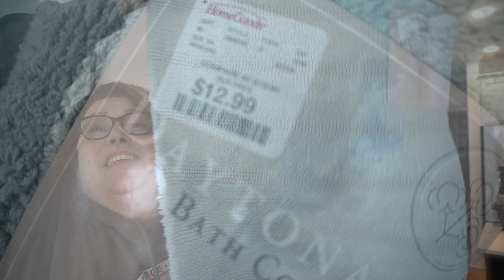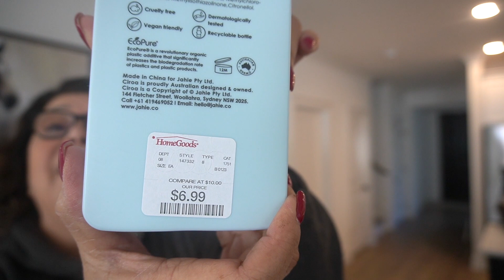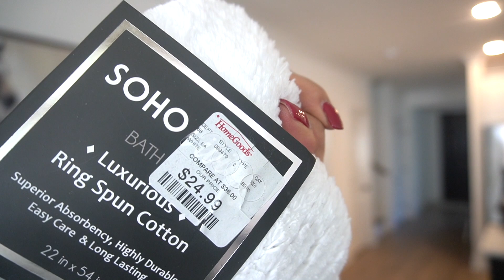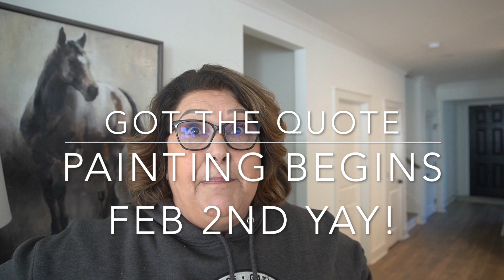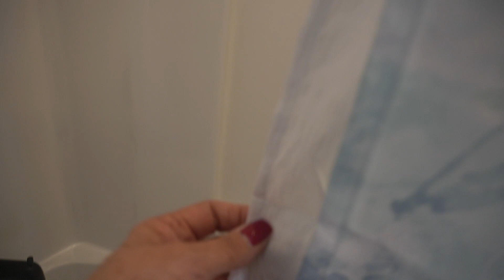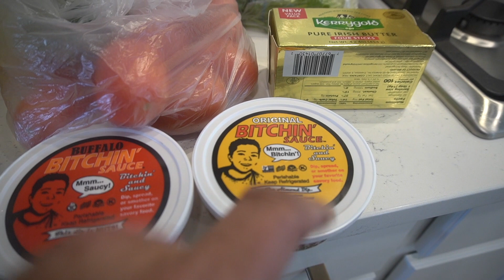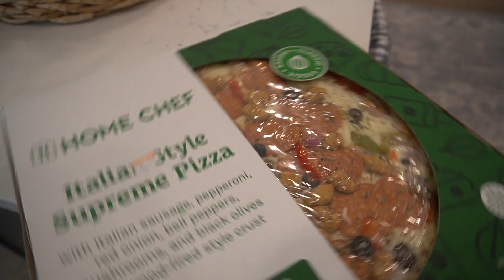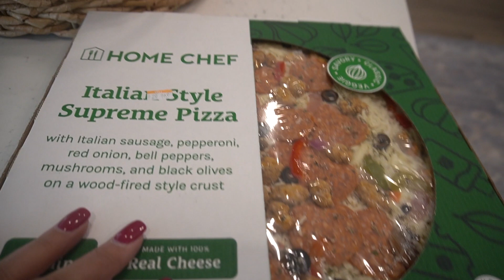SPEND THE DAY WITH ME// GROCERY HAUL//HOMEGOODS HAUL//DECORATE WITH ME// PREPPING FOR GUEST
*NEW* SPEND THE DAY WITH ME// GROCERY HAUL//HOMEGOODS HAUL//DECORATE WITH ME

My buffet

00:00 Introduction
00:12 HELLO & WELCOME
02:23 HOMEGOODS HAUL
05:18 OUR NEW DINNING TABLE & CHAIRS
06:13 NEW TABLE TOP DECOR FROM HOBBY LOBBY
06:35 HOW IM PLANNING NEW HOME DECOR
06:57 I MADE PLEADED LAMP SHADES
08:02 MY DESIGN IDEA FOR NOOK/ BATTERY OPERATED LIGHT BULBS
09:57 THE PAINT COLOR I CHOSE FOR HOUSE.
10:07 MY NEW HOUSE PLANT
11:38 WASHING NEW TOWELS
12:20 CARRYING EVERYTHING UPSTAIRS
12:30 OUR GUEST BATHROOM/ BEDROOM
13:04 THE LOFT DECOR PLANS/ MY CRAFT ROOM AND ATTIC STORAGE
17:00 DECORATING THE GUEST BATHROOM
21:54 DEFROSTING CHICKEN
22:39 FRONT PORCH VALENTINES DECOR
23:26 BRINGING IN THE TRASH CAN
23:40 GROCERY HAUL
27:01 FURNITURE DILEMA
28:04 MAKING A SALAD FOR LUNCH
29:13 PREPPING CHICKEN
29:31 MAKING A FLOWER ARRANGMENT
31:25 FOLDING TOWELS AND PUTTING THEM UP IN GUEST BATHROOM
31:58 HANGING PRIVACY SHADES IN GUEST BEDROOM & VACUUMING
32:35 RESETTING THE HOUSE AND TURNING NIGHTTIME LIGHTS ON.
33:07 SHREDDING THE CHICKEN
35:23 CLEANING SINK
35:41 BAKING MY PIZZA
35:57 DINNER/WINE/OUTRO